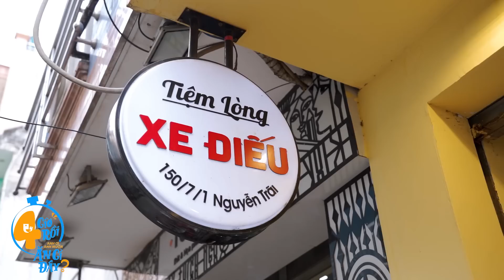🍻QUÁN NHẬU QUẬN MÌNH 🍻 Quán lòng se điếu "ruột" của Schannel - Nhắc đến là thèm!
4 GIỜ RỒI ĂN GÌ ĐÂY?
Thời tiết Sài Gòn dạo này hay mưa, se se lạnh. Tranh thủ một ngày được tan làm sớm lúc 4h, Team Hôm Nay Ăn Gì quyết định đi nhậu . Giới thiệu cho mọi người quán nhậu "RUỘT" của thành viên Schannel. Quán LÒNG XE ĐIẾU, một chiếc quán đậm chất Hà Nội giữa lòng Sài Gòn. Nhờ có bảo bối men ống vi sinh 4 tỷ bào tử Bacillus Clausii, team HNAG đã chuẩn bị một chiếc Bụng Khoẻ để tha hồ quẫy, không gián đoạn cuộc vui !!!

HÔM NAY ĂN GÌ - Nơi chia sẻ các địa điểm ăn uống hot nhất và các thử thách ăn uống vui vẻ.